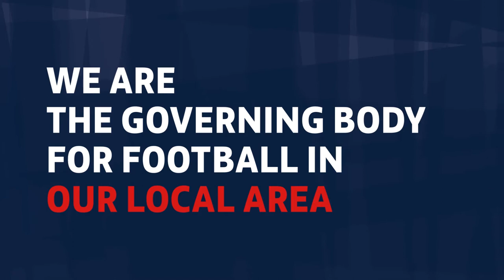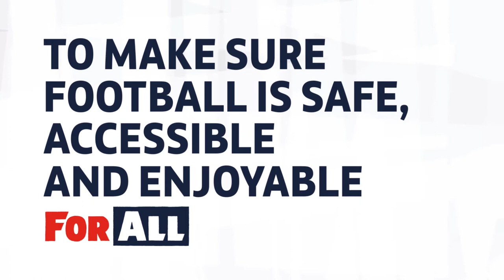DURHAM FA - WHAT WE DO